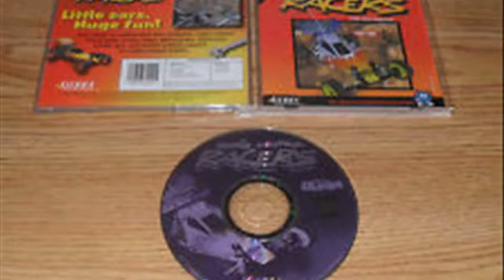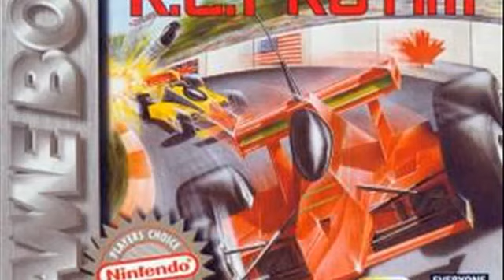3D Ultra RC Racers PC